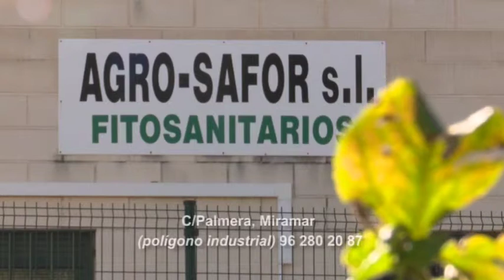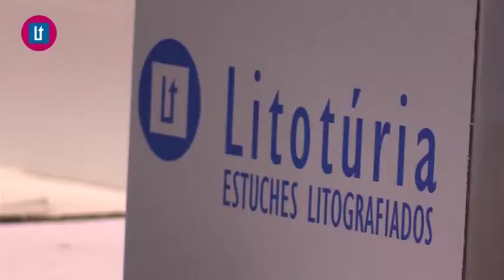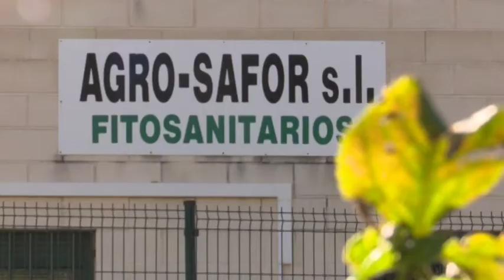2017 05 05 Avanç El Temps